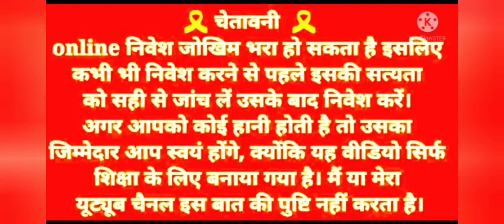Teen Patti Master || Teen Patti Winner || 3000 Rs Winning Trick | Slot Game | New Teen Patti App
Teen Patti Master App Link 👉 (Instant Payment App)

 Today App Link 👉( Instant Payment App)

Happy Teen Patti App Link 👉

Video Topic

2024 Best teen Patti App
teen Patti New App Today
Teen Patti New Game  today
Teen Patti New Game 2024
Teen Patti New Game
2024 Best Rummy App
2024 New teen Patti Instant Payment App
Teen Patti New Apk
Teen Patti New Instant Payment App
2024 Best Refferal and earn App
Teen Patti Best Game
2022 best Teen Patti App
Teen Patti best App Today
Real Cash Game
Real Teen Patti Cash Game
jhandi Munda Best Game
Best Rummy App download
Best Rummy App Today
Best refferal and earn App
Without Investment Best Earning app
Real Paytm cash Game
instant Withdrawal Teen Patti App
Best teen Patti Bonus App
How to Play teen Patti
Dragon Vs Tiger Best Game
Car Roulette Best App
Best teen Patti App for earning